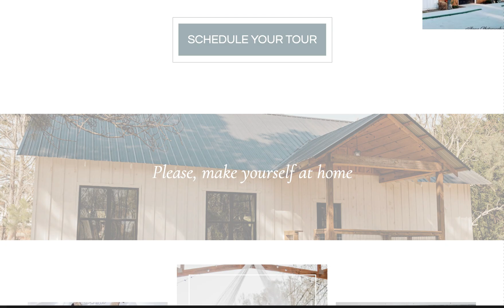Showit Website Re-design for Koury Farms Weddings & Events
New home, about, services and blog page redesign for this wedding venue.
Koury Farms Wedding & Events is an elegant, rustic, white barn wedding venue in Auburn, North Georgia. They offer stunning event spaces including a covered pavilion, a vineyard and a gorgeous bridal villa.

We transformed their boxy, lack-luster website site to a more sophisticated,  light and airy design to better reflect their elegant venue.

Are you in need of a website re-fresh or perhaps a completely new custom website design? I offer Showit template customizations or other website updates as needed.